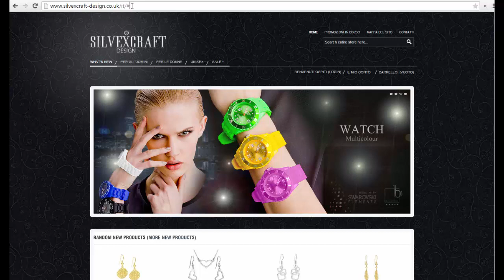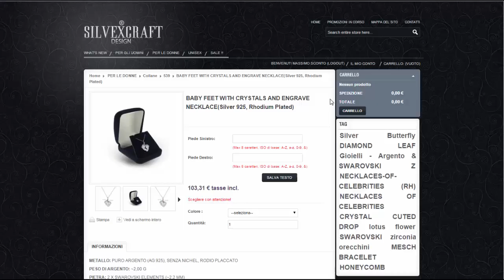Tutorial: come acquistare il deal collana Baby Feet di Silvexcraft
Ti mostriamo i semplici passaggi per acquistare il tuo prodotto Silvexcraft